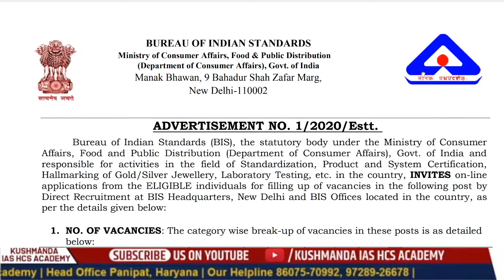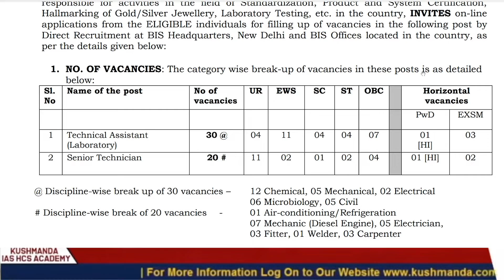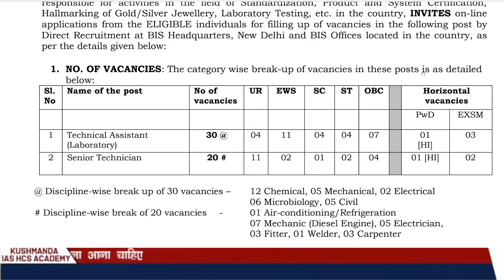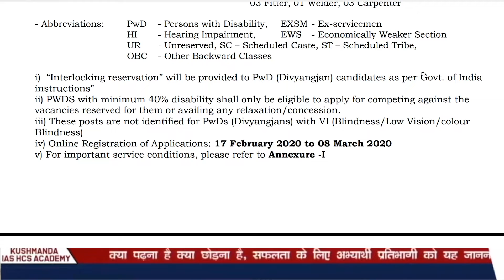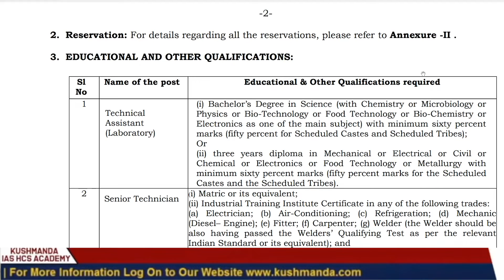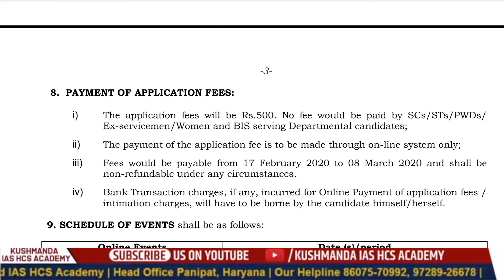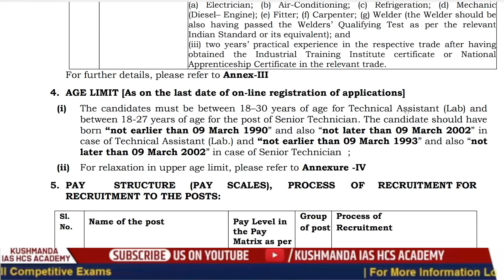BIS RECRUITMENT NOTIFICATION